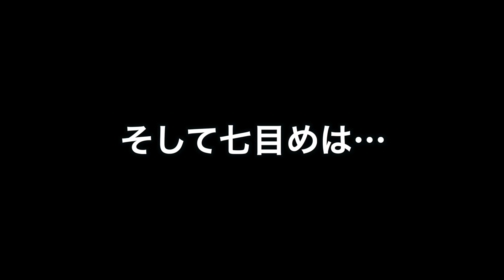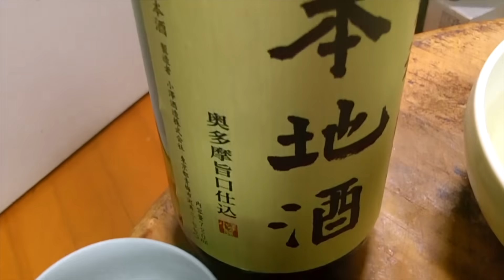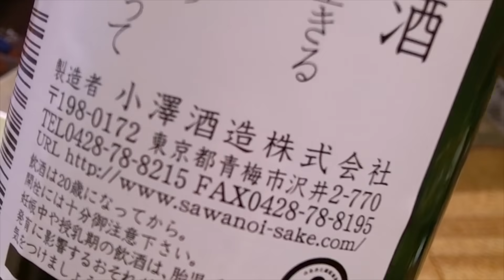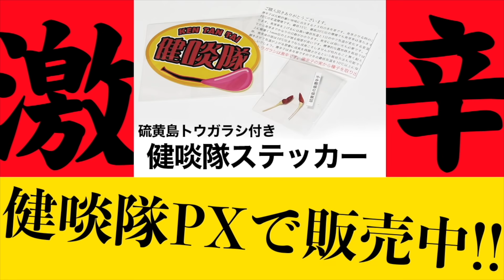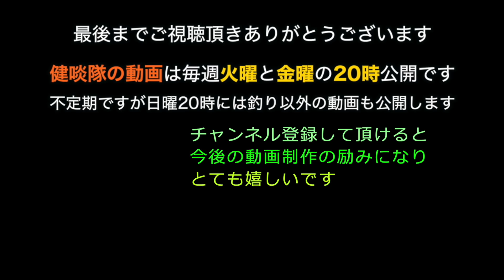イナダ五目で船内爆釣の巻【海の神様は儀式が大好き】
釣り船の上で儀式をしたら…。摩訶不思議な爆釣祭りが始まった!!